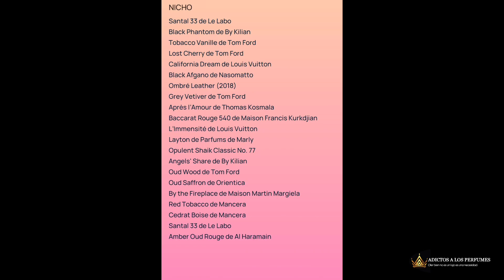2 FRAGANCIAS de CATÁLOGO que TODO HOMBRE DEBE DE TENER en su COLECCIÓN👌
Hola a todos, hoy les comparto estas 2 fragancias deliciosas las cuales son unas joyas económicas y levantan cumplidos por su delicioso aroma, saludos a todos y espero que esta nueva sección donde les comparto fragancias de catalogo sea de su grado.

CORREO PARA COLABORACIONES O CONTACTO

¡Gracias, amigos! 🙏

así no se perderán de nuestro nuevo contenido.
⚠️DEJAME tu comentario lo estaré leyendo.